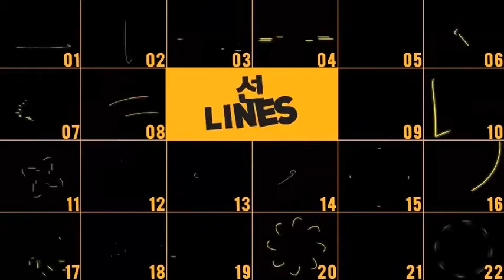Shape Elements | After Effects Templates Download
Project features:

    777+ animated editable shape layers
    All elements are with Alpha Channel
    17 sec Opener animation
    5 text holders and logo holder
    You can edit all colors in few click
    5 Color palettes for intro
    CS5+ compatibility
    Sounds Effects are included
    Fast Render
    !All elements are resizable without loosing quality!